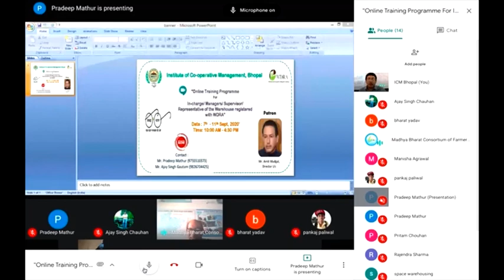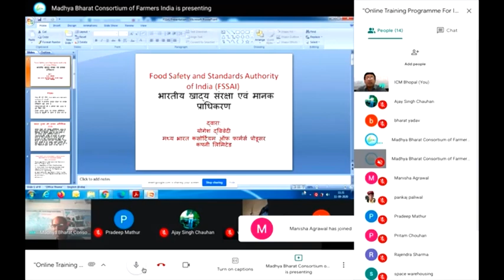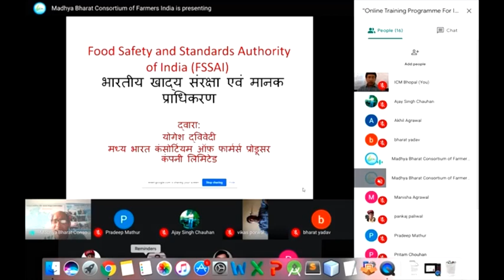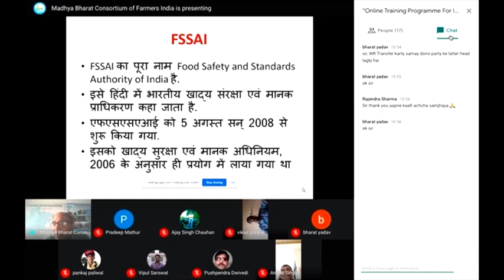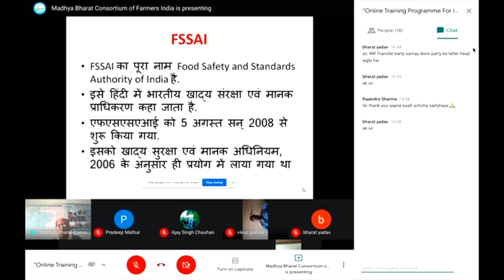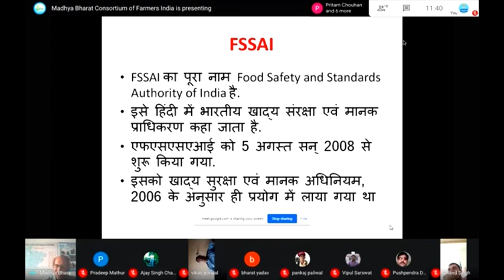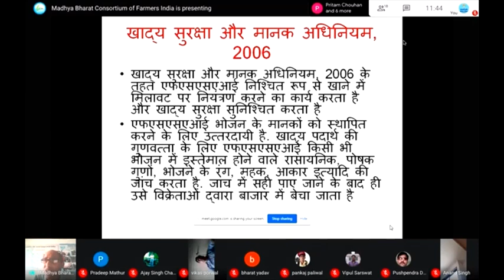Online Class- WDRA 05 Days Capacity Building Online Training Prog.- Sh. Dwivedi, Guest Speaker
“OnlineTraining Programme For In-charge/ Managers/ Supervisor/ Representative of the Warehouse registered with WDRA” विषय पर प्रशिक्षण कार्यक्रम
कार्यक्रम अवधि (Prog. Duration) : 07 - 11 September’ 2020
 Scheduled Time: 10:00 AM to 4:30 PM
ReportingTime : 9:30 AM